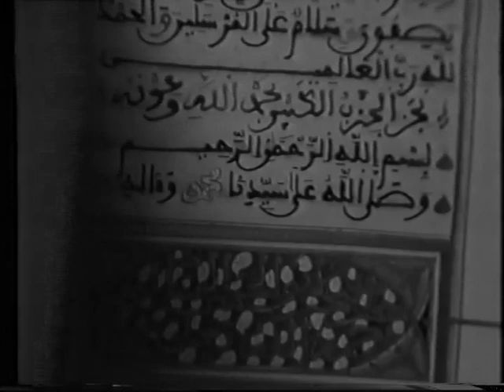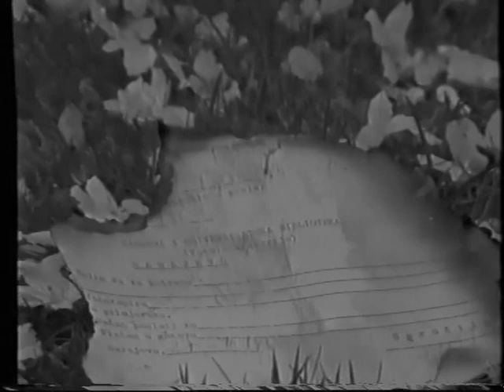Rogo biblioteca Sarajevo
Durante i lavori di trasloco ci siamo imbattuti in alcuni materiali utilizzati probabilmente per una mostra di qualche tempo fa, in particolare in una videocassetta VHS con un filmato sulla distruzione della Biblioteca di Sarajevo prodotto dall’UNESCO. Abbiamo deciso di digitalizzarlo e condividerlo con voi per non dimenticare le azioni che gli esseri umani possono arrivare a compiere contro i propri simili e le espressioni più alte della propria cultura.

Nella notte tra il 25 e il 26 agosto 1992 iniziò il bombardamento della Biblioteca Nazionale ed Universitaria di Bosnia-Erzegovina di Sarajevo
La biblioteca fu distrutta dalle granate incendiarie dell’esercito serbo bosniaco.
Andarono persi quasi due milioni di libri, pubblicazioni e documenti.
Bruciò l’80% dei volumi che parlavano della storia della Bosnia Erzegovina e della sua cultura.

Tra il 93 e il 94 l’Università di Siena intraprese una campagna di aiuti attraverso il Comitato del progetto di ricostruzione denominato LI.SA (Library of Sarajevo).
A questo progetto prese parte anche la Biblioteca Umanistica di Siena (allora Biblioteca di Lettere e Filosofia) che oltre alla sensibilizzazione per la raccolta fondi per la ricostruzione, si fece da tramite per la raccolta di materiale librario e documentale da inviare a Sarajevo.